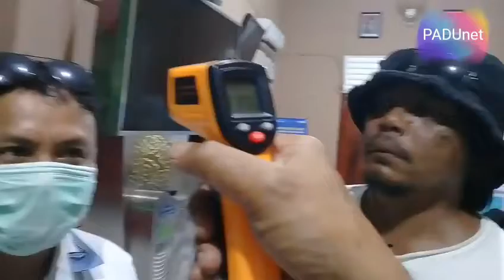DETEKSI SUHU TUBUH,WEMPI PADU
33 c' Normal